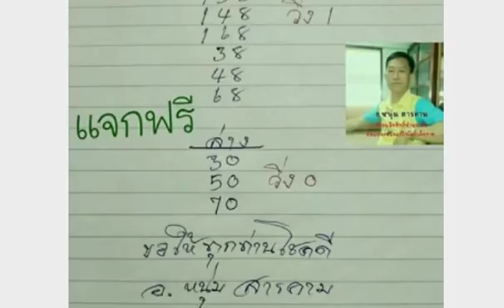หวยทำมือ อ.หนุ่มสารคาม เลขเด็ดบน-ล่าง งวดวันที่ 17/01/61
ลงให้แล้ว! ปริศนานครสวรรค์ ปริศนาเลขเด็ด งวดวันที่ 17/01/61
มาแล้ว! หวยธนากร ชุด 3 ตัวบน งวด17/1/61 ใครตามจัดไป
ยังคงลุ้น! หวยอ.สายธาร สายสุพรรณ งวด17/1/61 บนล่างเน้นๆ
เลขเด็ดคิมหงวน งวด17/1/61 งวดนี้เลขไหนเม้นเลย
เลขเด็ดมาแรง “หวยไอ้ไข่ วัดเจดีย์” มอบโชคเน้นๆ งวด 17/01/61
มาแล้ว !! หวยซอง ออกแท้ งวดวันที่ 17 มกราคม 2561
เลขเด็ด โอ๋ รางยาว งวดวันที่ 17 มกราคม 2561
เลขเด็ด ชุด 3 ตัวบน งวดวันที่ 17 มกราคม 2561
เลขล็อคกองสลาก งวด17/1/61 สองตัวบนล่างจัดไป
จัดไป !! ให้มาแล้ว !! เลขพ่อปู่ฤษีตาไฟ งวดวันที่ 17/1/61
ให้มาแล้ว !! เลขเด็ดบนเน้นๆ งวดวันที่ 17/1/61
ให้มาแล้ว !! เลขเด็ดสองตัวบน-ล่าง แม่นๆ งวดวันที่ 17/1/61
ให้มาแล้ว !! เลขเด็ดสามตัวบนและสองตัว งวดวันที่ 17/1/61
ส่องเลขเด็ดมาแรงงวดนี้ 17 ม.ค. 2561 งวดนี้มี 8 กับ 3 ให้ชื่นใจ
เลขทดลองออก ผลสลากกินแบ่งรัฐบาล งวด 17/01/61
หวยมงกุฎ ชุดสองตัวตรง จัดให้หนักสุดเอาเงินคืน งวดวันที่ 17/01/61
จัดมั้ย!! เลขไลน์หลุด 3 ตัวบน 2 ตัวล่าง งวด17/01/61 งวดนี้หลุดกระจาย
เลขเด็ด เลขผีบอก 3 ตัว 2 ตัวบน-ล่าง งวด 17/01/61 ไม่เชื่ออย่าลบหลู่
รวมเลขเด็ดหวยควายธนู 3 ตัว 2 ตัว งวด 17/01/61
มาแล้ว!! เลขเด็ด สิบเลขขายดีแม่จำเนียร 2 ตัวบน-ล่าง งวด 17/01/61
มาแล้ว!! เลขประมูลกองสลาก ชุด 2 ตัว บน-ล่างเน้นๆ งวด 17/01/61
มาแล้ว!! เลขเด็ด หวยหลวงพี่ 3 ตัว 2 ตัว งวด 17/01/61
เลขเด็ด หวยคำชะโนด 3 ตัว 2 ตัวบน-ล่าง งวด 17/01/61
เลขเด็ด หวยศราวุฒิ ชุด 3 ตัว 2 ตัวบน-ล่าง งวด 17/01/60
มาแล้ว !! เลขล็อคกองสลาก งวดวันที่ 17 มกราคม 2561
หวยซอง ฉลาดเกมส์โกง งวดวันที่ 17 มกราคม 2561
กดเข้าไปดูได้เลย !! เลขเด็ด อ.เด่น พารวย 2 ตัว งวด 17/1/61
ไม่ต้องรอ !! เลขเด็ด Thai Tottery 2 ตัวบน-ล่าง งวด 17/1/61
ให้มาแล้ว !! เลขเด็ดพระพิฆเนศ 3ตัว 2ตัว งวดวันที่ 17/1/61
จัดให้เลย !! หวยบ่าวไทญ้อ เลขเด็ด วิ่งบน-ล่าง งวดวันที่ 17/01/61
หวยล็อควงใน 3ตัว 2ตัว บน-ล่าง งวดวันที่ 17/1/61
ให้มาแล้ว !! หวยลาภทวี เลขเด็ดสองตัวเน้นๆ งวดวันที่ 17/1/61
เลขเด็ดสามตัวหางเดียว เเม่นขั้นเทพ (ล้าน%) งวดวันที่ 17/01/61
ให้มาแล้ว !! หวยกลม เกตุนุติ กลุ่มคนชอบเลข เลขเด็ดบน-ล่าง งวดวันที่ 17/1/61
ให้มาแล้ว !! เลขเด็ดคู่วิ่ง - เต็ง - โต๊ด งวด 17/1/61
หวยลูกข้าวเหนียวสั่งลุย ชุด 3 ตัว 2 ตัวเน้นๆ งวด17/1/61
ให้มาแล้ว !! เลขเด็ดเดลินิวส์ งวดวันที่ 17/1/61
ให้มาแล้ว !! เลขเด็ดมหาทักษา งวดวันที่ 17/1/61
ให้มาแล้ว !! เลขเด็ดบางกอกทูเดย์ งวดวันที่ 17/1/61
กดดูเลย !! เลขเด็ดอ๊ะ ทุ่งโพธ์ ชุดเต็มล่าง งวด 17/1/61
หวย Yai Tum วิ่งบน(ระยะสั้น) งวดนี้17/1/61
ให้มาแล้ว !! เลขเด็ดคู่โต๊ดบน งวดวันที่ 17/1/61
ให้มาแล้ว !! เลขเด่นบนมาสูตรละตัว งวดวันที่ 17/1/61
หวยคนอวดดี เกิดมาฆ่าเจ้ามือ สูตร 2 ตัวล่าง งวด 17/01/61 ผลงานน่าติดตาม
มาแล้ว!! เลขเด็ด หวยซอง โป๊ะแตก 2 ตัวบน-ล่าง งวด 17/01/61
เลขเด็ด อ.พุงใหญ่ สรุปชุดเด่น 3 ตัว 2 ตัวบน-ล่าง งวดวันที่ 17/01/61
ให้มาแล้ว !! หวยคนเล่นแต้ม เลขเด็ดสรุปบน-ล่าง งวดวันที่ 17/1/61
ให้มาแล้ว !! เลขเด็ดสองตัวและสามตัวแม่นๆ งวดวันที่ 17/1/61
มาแล้ว!! หวยซอง แมวมอง บน 2 ตัวและ 3ตัวเต็ง-โต๊ด งวด 17/01/61 ผลงานน่าติดตาม
มาแล้ว!! หวยทำมือ คนเดินดิน บน-ล่าง งวด 17/01/61
ให้มาแล้ว !! หวยซองชุดใหญ่ไฟกระพริบ งวดวันที่ 17/1/61
มาแล้วเลขเด็ดหนังสือพิมพ์ หวยไทยรัฐ หวยเดลินิวส์ หวยบางกอกทูเดย์ งวดวันที่ 17/01/61
หวยลูกพ่อวิษณุกรรม พี่ควายคนโก้ เลขชุด 3 ตัวบน งวดวันที่ 17/01/61
จัดไป !! หวยทีเด็ดล่าง ผลงานเดินดี งวด 17/1/61
หวยตะวัน ชุด 3 ตัวบน งวดวันที่17/1/61
หวยลอตเตอรี่ สิบเลขฮิต ชุด 2 ตัว บน-ล่าง งวด17/1/61
จับเลขเด่น หวยไทยรัฐ ชุด 2-3 ตัว บน-ล่าง งวดนี้17/1/61
หวยสรุปแน้ๆ 2 ตัว 3 ตัว บน-ล่าง งวดวันที่17/1/61
ให้มาแล้ว !! เลขเด็ดบน-ล่าง แม่นๆ งวดวันที่ 17/1/61
จัดไป !! ให้มาแล้ว !! เลขเด็ดกะทิงลุย งวดวันที่ 17/1/61
เลขเด็ด สนับสนุนรัฐบาล งวดวันที่ 17 มกราคม 2561
เลขชุดพิเศษ! หวยคนอุตรดิตถ์ 3 ตัว 2 ตัวเน้นๆ งวด17/1/61
มาแล้ว!! เจาะหวยเด่น 2ตัวบน-ล่าง งวดนี้ 17/01/61 (สถิิติเดินดี 7งวดซ้อน)
มาแล้วหวยซองโบว์เขียวล่าง งวดนี้ 17/01/61 (งวดที่แล้วเข้าล่าง 98 เต็มๆ)
จัดไป !! ให้มาแล้ว !! เลขเด็ดบน-ล่าง เน้นๆ งวดวันที่ 17/1/61
ผลงานเดินดี !! เลขเด็ดหงอคง บนเน้นๆ งวด 17/1/61
เลขนี้น่าลุ้น !! เลขเด็ด 3 ตัวบนเน้นๆ ให้ก่อนออก งวด 17/1/61
ตารางเลขเด็ด หวยนาคาพยากรณ์ งวด 17/01/61 ขอให้โชคดีร่ำรวย
เลขเด็ด ใบโพธิ์ งวดวันที่ 17 มกราคม 2561
หวยหนังสือพิมพ์ ไทยรัฐ งวดวันที่ 17 มกราคม 2561
เลขเด็ดเจ้าพ่อพันท้ายนรสิงห์ 3ตัวบน เต็ง-โต๊ด งวดวันที่ 17/01/61
ลงให้แล้ว!! เลขเด็ด อ.นิคม สรุปเน้ๆ 3ตัวบน งวดวันที่ 17/01/61
หวยซองเก็งหวย เลขเด็ดสองตัว สามตัวบน งวด 17/01/61
หวยซองเล็งตรงจุด 3 ตัวบนชุดเดียว งวด 17/01/61
ให้มาแล้ว !! หวย ด.ต.สมนึก เลขเด็ดสองตัวและสามตัว งวดวันที่ 17/1/61
ให้มาแล้ว !! เลขเด็ดสามตัวบน งวดวันที่ 17/1/61
หวย PSตะวัน แนวทางคู่โต๊ด 2ตัวบน งวดวันที่ 17/01/61 (ผลงานดีน่าติดตาม)
หวยซอง อยากถูกหวยดูใบนี้ งวดวันที่ 17 มกราคม 2561
เลขเด็ด อ.เอ๋ ดาวเหนือ ชุดเต็มบน-ล่าง งวดวันที่ 17/01/61
มาเเล้วววววว !!! 2ตัวล่าง คู่เดียว 4งวดติด 17/01/61
มาแล้วใครรออยู่ เลขเด็ด หวยซอง 7เซียน งวดวันที่ 17 มกราคม 2561
เลขมีที่มา (ไม่ต้องรอ) งวดวันที่ 17/01/61
เลขเด็ดอย่าลืมผม บน-ล่าง งวดวันที่ 17/01/61
หวยทำมือบนปราบเจ้ามือ (ลงให้ด้วยใจ) งวดวันที่ 17/01/61
เลขลับดับเจ้ามือ (ของเเท้) งวดวันที่ 17/01/61